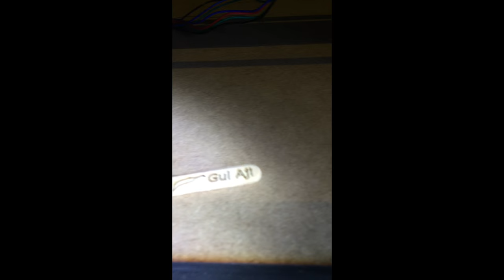Laser Engraving on lolly sticks